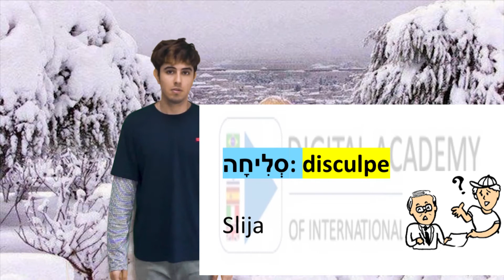Vocabulario básico hebreo moderno y biblico Hebreoparaprincipiantes #7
Si quieres ver todo el plan de estudio en orden visita nuestra página web

Si tienes una congregación religiosa que desee tomar clases de hebreo personalizadas puedes escribirnos a través de instagram o por nuestra página web.

Descarga en nuestra página web la biblia interlineada hebreo-español para que aprendas más rápido hebreo, tambien tenemos otros libros en ambos idiomas.

🎖Bienvenido a nuestras clases digitales de idiomas🎖 TODAS son completamente GRATIS😆 En nuestra academia vamos a brindarte clases gratuitas de: Inglés 🇺🇸 Francés 🇫🇷 Portugués 🇧🇷 Italiano 🇮🇹 Hebreo 🇮🇱 Spanish (from english natives) 🇪🇸.

Actualmente estamos con las clases de ingles. Si quieres ir aprendiendo con nosotros puedes ver nuestros videos a medida que los vamos sacando cada semana. Para más INFORMACIÓN puedes acceder a los siguientes canales: